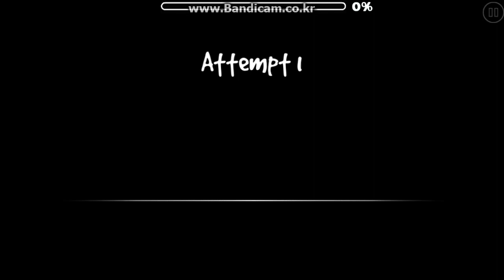Cancel.. or Continue..?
Making Effect levels is hard for me..

I think.. This is just a trash